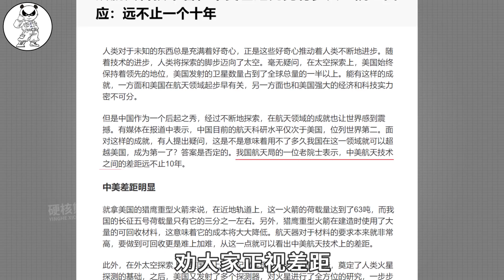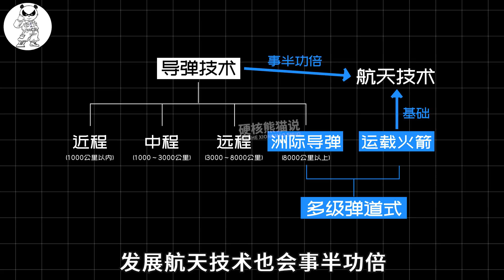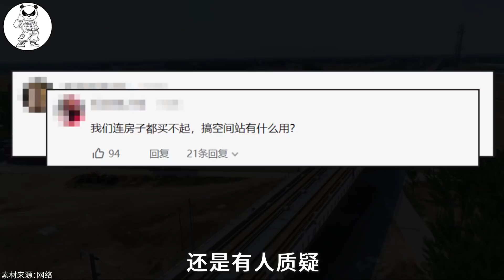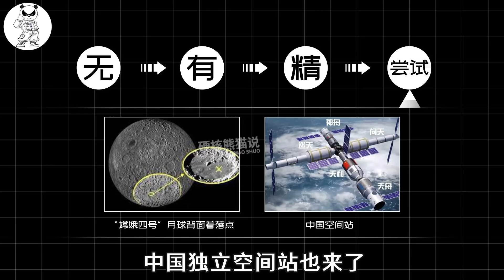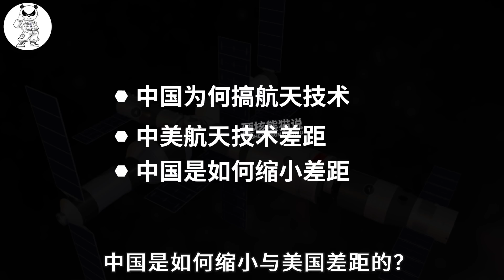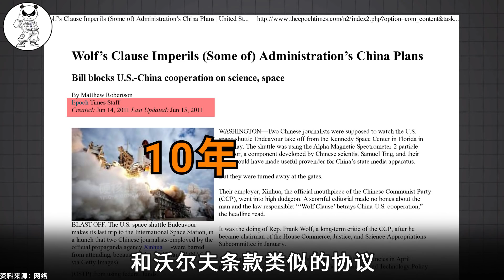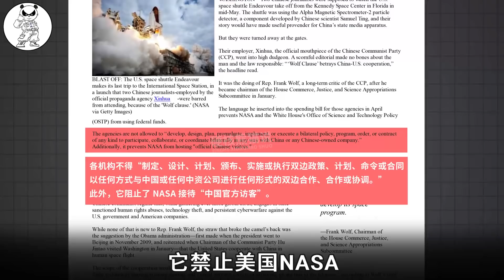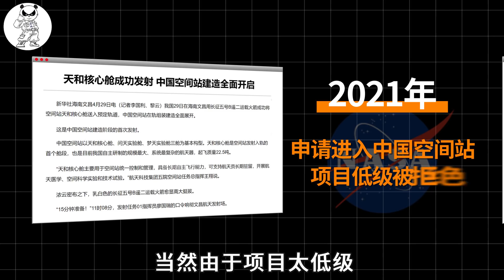神舟十二号顺利返航：为啥中国人开始相信，中国航天能超过美国？【硬核熊猫说】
9月17日，神舟十二号飞船顺利返航，很多人刷到这个信息后，几乎没有太大的心里波动，甚至都忘记了中国的每一步都在创造历史。以往的国际大型航天项目，都离不开美国的主导，现在中国正在打破这种局面，不仅将美国排除在外，甚至还独自领导这个项目，成为空间站的领头羊。 所以有些人认识，中国航天能超过美国。那么这真的能实现吗？

硬核熊猫说 科学普及 中国航天 请注意，本视频完全符合YouTube社区准则，没有任何违规行为。